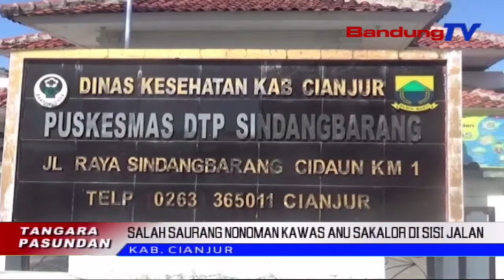Nonoman Sakalor Di Sisi Jalan | TP | BANDUNGTV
TP | BANDUNGTV | IWAN M RIDWAN | Salah Saurang Nonoman Di Kabupaten Cianjur, Kapanggih Keur Ngajojoprak Di Sisi Jalan Dina Kaayaan Lir Anu Sakalor. Kabejakeun Samemehna Eta Budak Wanoja Teh Mangkukna Diarajak Ulin Ku Sajumlahin Pamuda Di Lemburna. Dierong Korban Dicekok Ku ObatObatan Tur Satuluyna Ditambelarkeun Di Sisi Jalan.